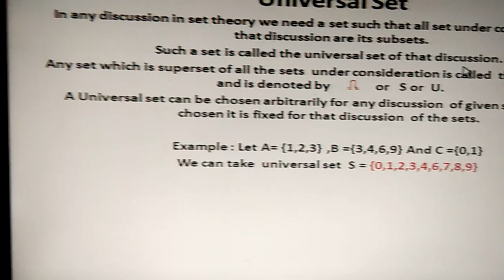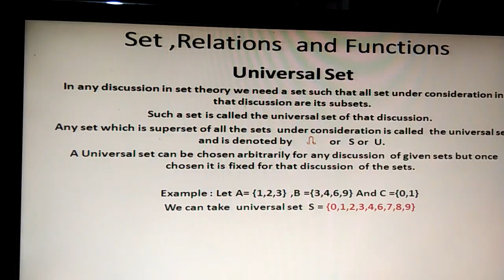Set Theory :: Episode 27356